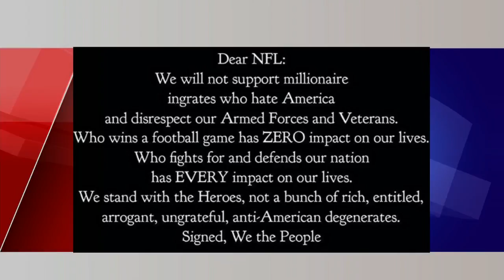MSP Chief apologizes for Facebook post calling NFL players who kneel, 'degenerates'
The director of the Michigan State Police has apologized for sharing a post on her Facebook page that called NFL players protesting during the national anthem "degenerates."